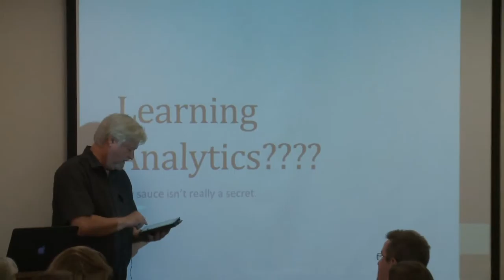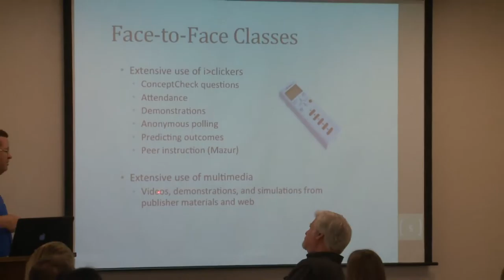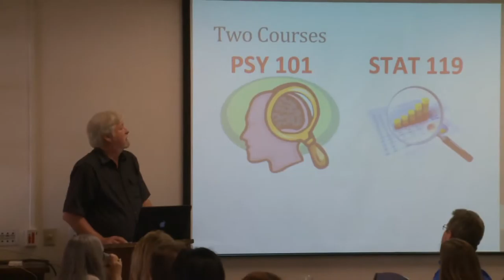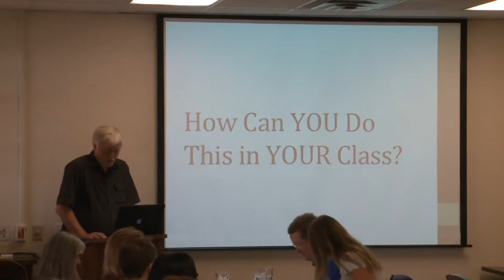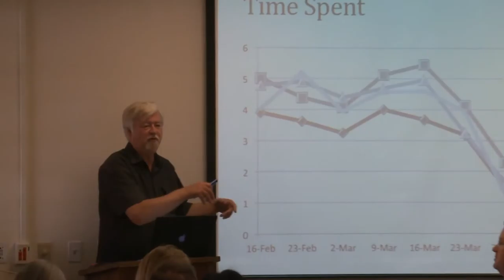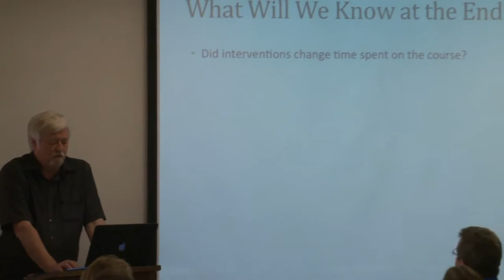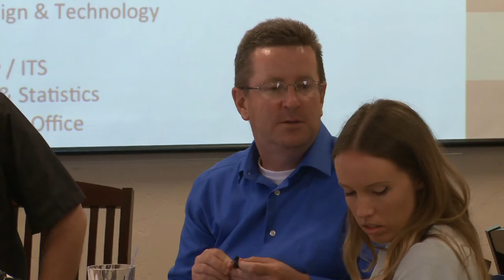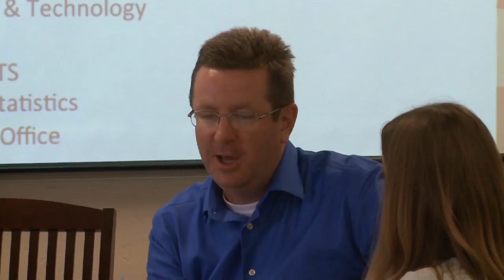Learning Analytics: Secret Sauces for Student Success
Part of CTL Luncheon Series, April 10, 2014